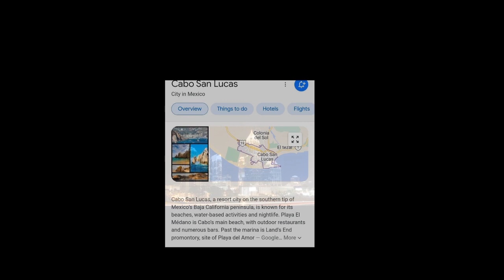Porsha Wms Why Did Simon Your Boyfriend Lead Us To Believe He Was Taking You Some Where Very Nice???